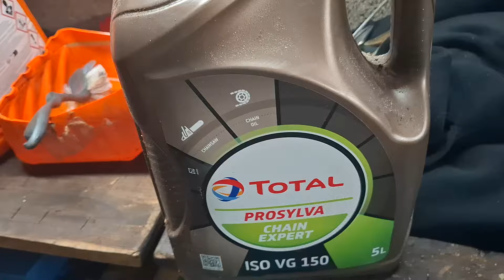Tuto entretien tronçonneuse dolmar sach 115 plus démarrage.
Dans cette vidéo je vous présente comment faire un entretien de tronçonneuse et d'affûtage de chêne Et cette petite vidéo est un tuto.